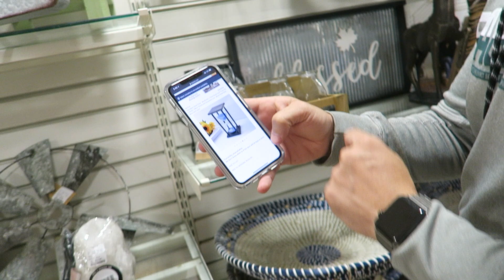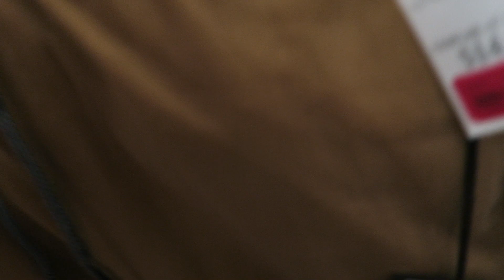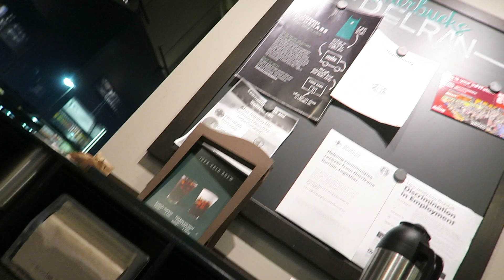Picking out Fall Wardrobe for Husband + Hilarious Fake Poop Prank!!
A M A Z O N  B A C K  M A S S A G E R ::

H A I R  E X T E N S I O N S :

B E D  F R A M E  (MAJOR SALE!!)

N U R S E R Y  D R E S S E R :

B L A N K E T  L A D D E R :

♡ W E D D I N G  P L A Y L I S T ♡ ::
W A T C H   O U R   J O U R N E Y  O F  W E D D I N G  P L A N N I N G!

H A V E  Y O U  S E E N  O U R  A N N O U N C E M E N T ?!